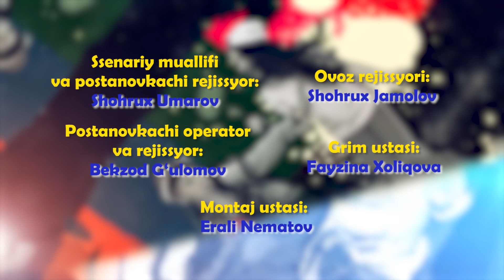Aralash Quralash / 52 QISM: Moshinani urdim, Ektrasens...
''Аралаш Қуралаш'' Ҳажвий скетчлар
 Ishlab chikarilgan yili: 2021
Tili: O'zbek
Aralash Quralash / 52 QISM:
00:00 - Moshinani urdim - 1 EPIZOD
04:23 - Ektrasens - 2 EPIZOD
08:59 - Kechga qolayapman - 3 EPIZOD
13:14 - Dori - 4 EPIZOD
Ssenariy muallifi: Saodat Ibragimova
Postanovkachi-rejissyor: Shoxrux Umarov
Rejissyor: Begzod G’ulomov
Postanovkachi-operator: Farhod Agzamov
Rollarda: Umid Xusanov Saodat Ibragimova